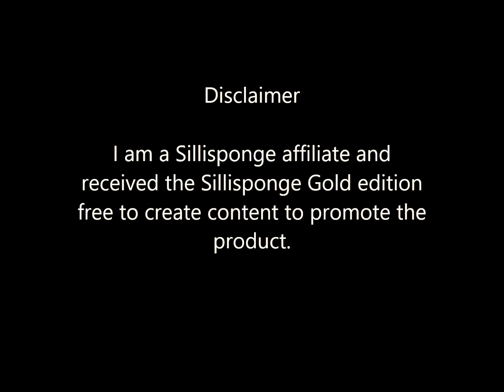Beauty Over 35 | Sillisponge Review (Very Chatty) | Fashion's Sense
Hey lovelies!

Here are my thoughts about the Sillisponge. My skin does not work off of one drop of foundation on the sponge because I have skin issues. My take on this is coming from the perspective of a woman who has aging skin, hyperpigmentation, and has the occasional eczema flare up.

For a limited-time the Sillisponge is on sale for $14.99 (pack of three sponges).